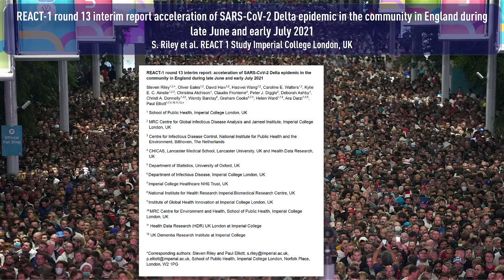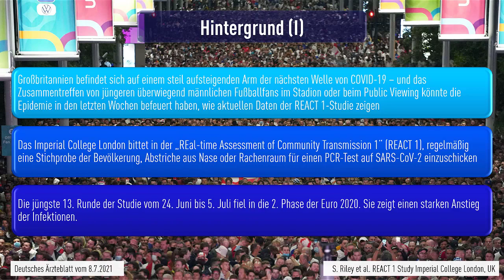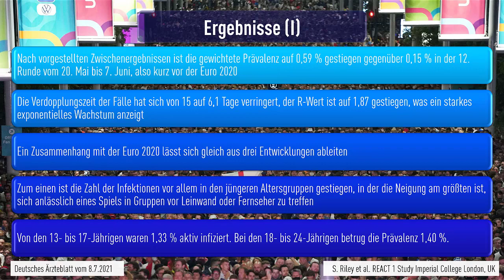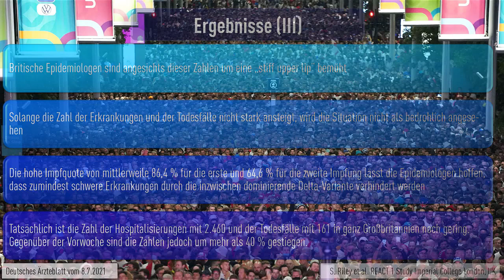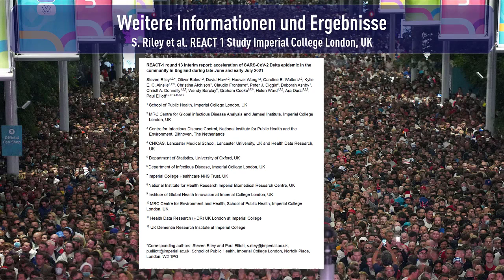COVID-19 Studie - Großbritannien - Euro 2020 steigerte Infektionen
Quellen:
Deutsche Gesellschaft für Internistische Intensivmedizin und Notfallmedizin (DGIIN)